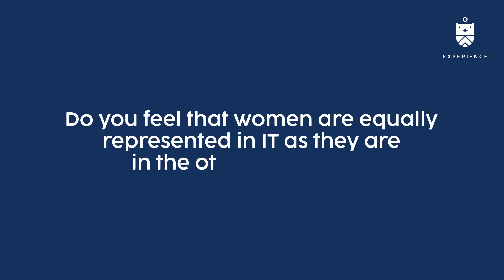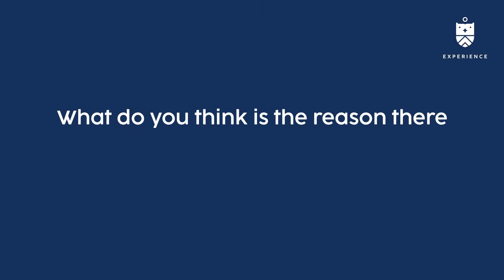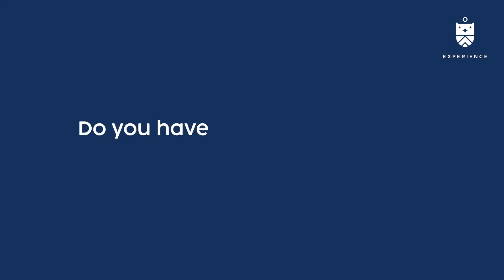Study Information Technology - Eduvos Pretoria Campus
“Being a witness to how they transform, some come without knowing anything and you see at the end they are these good students who have skills.” Eunice Kinyenga, IT Lecturer, Pretoria Campus

Here’s some advice from Eunice for students going out to conquer the world. Take a look.